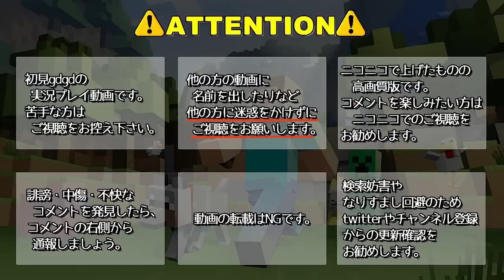【実況】 いまだかつてないほど初見すぎるMinecraft Part61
荒れ果てた荒野に一人の奇才が舞い降りる。
「そうだ、楽園(エデン)を造ろう。」伝説がはじまる。
この動画は、「Minecraft」の実況プレイ動画です。
恋と錯覚する動画
コメ有ニコニコ版